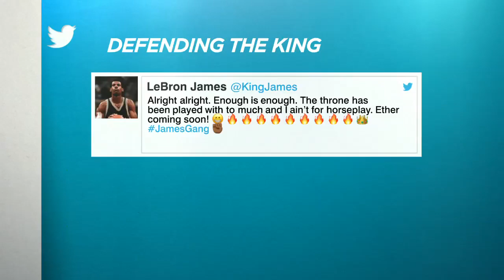Was Kyle Kuzma right about playing for the Lakers? | BS or Real Talk | The Jump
Jorge Sedano, Ramona Shelburne and Dave McMenamin play "BS or Real Talk," reacting to comments made by (0:00) Los Angeles Lakers forward Kyle Kuzma and (2:37) Golden State Warriors guard Klay Thompson in interviews with ESPN's Cari Champion.